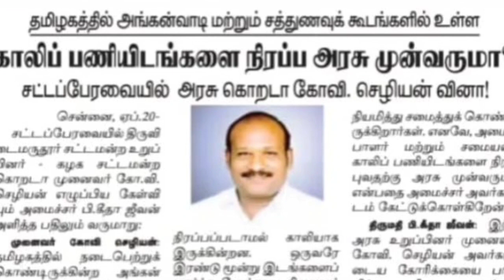TAMI NADU GOVT JOBS NEW UPDATES | ANKANWADI AND SATHUNAVU AMAIPPLAR AND HELPER RECRUITMENT UPDATES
@BharatExams TAMI NADU GOVT  JOBS NEW UPDATES | ANKANWADI AND SATHUNAVU AMAIPPLAR AND HELPER RECRUITMENT UPDATES | அங்கன்வாடி வேலைவாய்ப்பு 2023 | Anganwadi jobs 2023